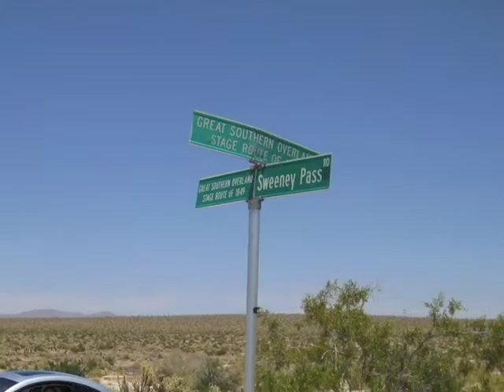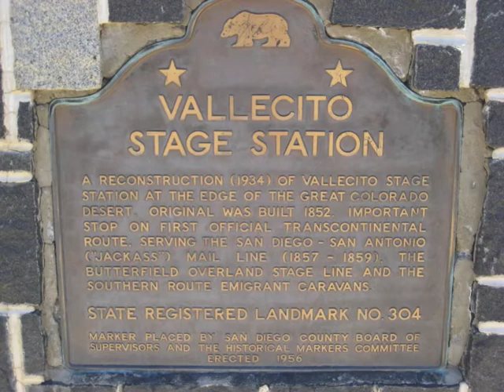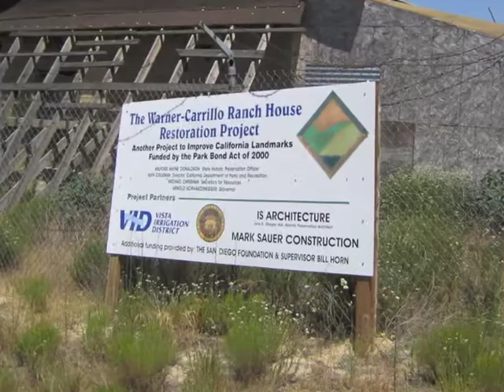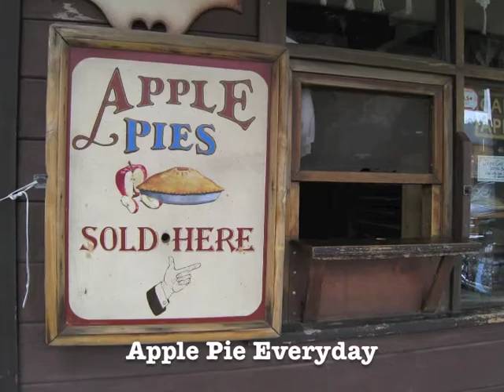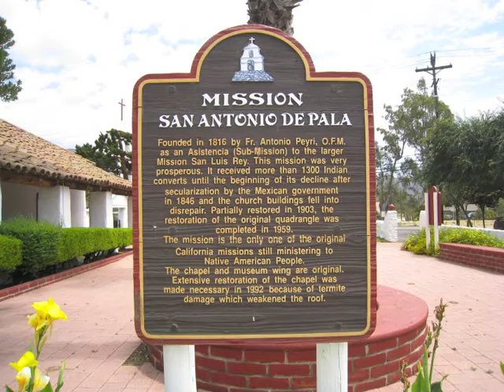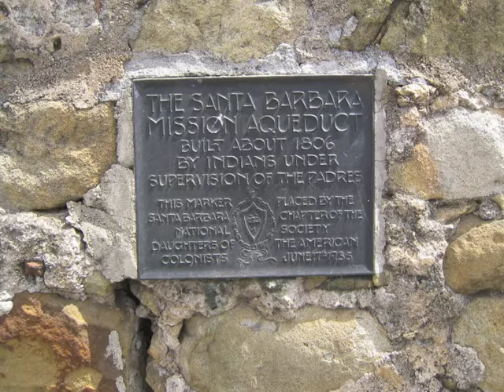3rd Anniversary - Road Trip Home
Road trip from Bisbee, AZ to Santa Cruz, CA. Focus was on history, genealogy, reliving memories, and having fun! Main stops; Imperial Sand Dunes, Ocotillo, Vallecito Stage Station, Julian, Ranchita, Wynola Springs, Mission de Pala, Santa Barbara, Solvang. Mainly a slide show, since I only had my Canon PowerShot with me. Correction: Music by Dylan Charles not Charles Dylan.